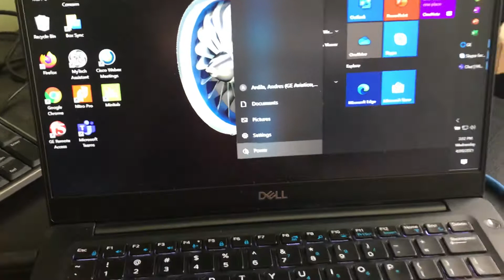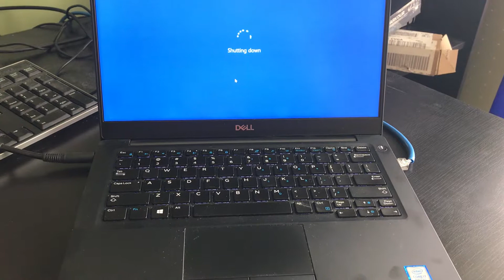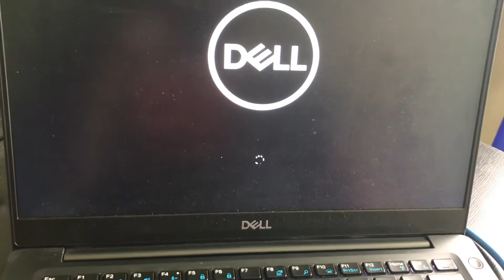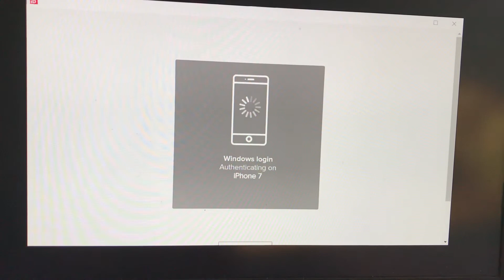Battery issue (1 of 2)